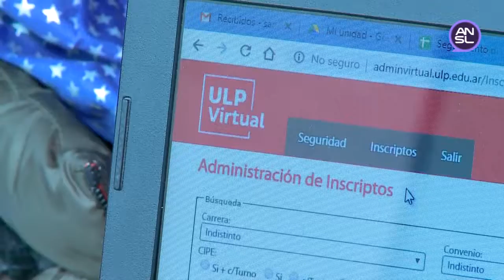Recepción de documentación de ULP Virtual en el Molino Fénix